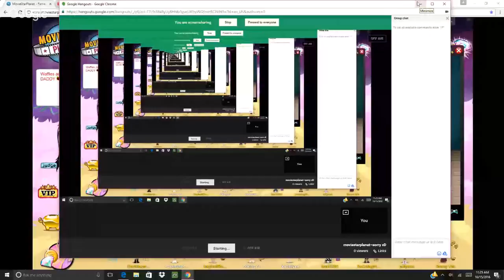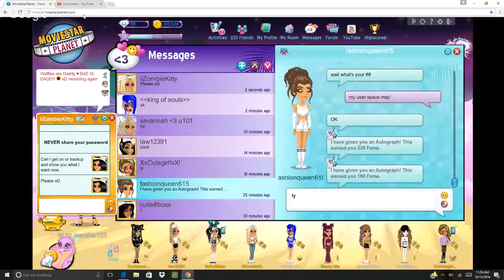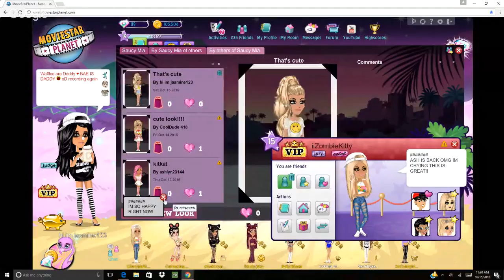moviestarplanet~sorry xD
SOO SOOO SORRY I HAD AN UPSET STOMACH xD